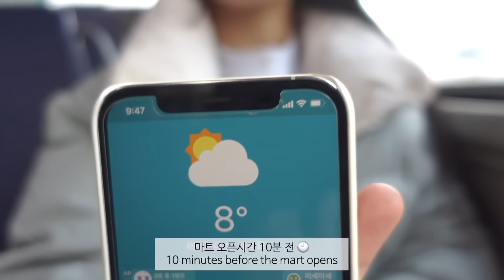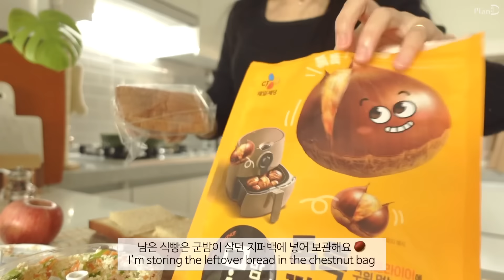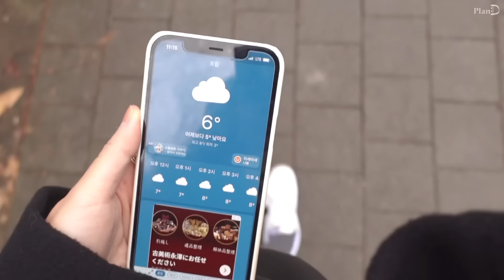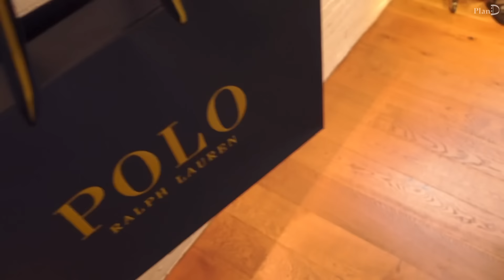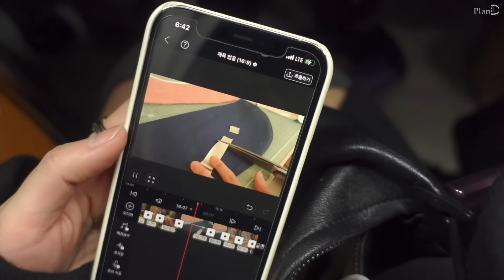ENG│셀프 생일상 차리는 자취 일상. 에프로 바싹 불고기 만들기. 대왕 김말이와 먹기 편한 포켓 토스트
이번 영상은 소소하게 생일 상 차리는 일상을 가져왔어요 🎂
갈비 양념 하나로 이것저것 활용해 먹었는데
쉽고 간단해서 좋았습니다 👩🏻‍🍳

셀프 생일상 차리기 │  갈비잡채 │  양파미역국   │
김치전 │  바싹불고기 │  군밤굽기 │
오방난로 전기세 │  왕김말이 │  잡채김말이 │
불닭야끼소바 │  포켓토스트│  사과 땅콩버터│
친구 생일파티│  칸쵸 소세지│  소세지 계란볼
갈비 시금치덮밥│

🍽키친투어 영상🍽 주방용품 정보는 여기 참고해주세요🥪

초록 잠옷│  이브니에
말티즈 맨투맨│  와이케이
까만 후드코트│ 닐바이피
스커트│ 룩캐스트
까만 가방│ 아카이브앱크